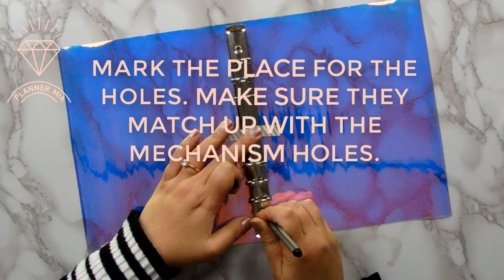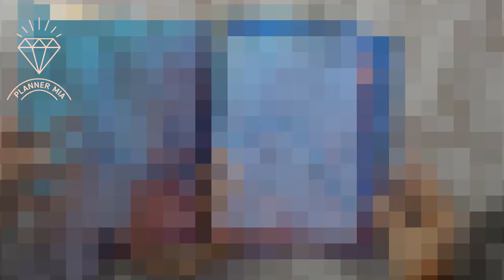DIY HOLOGRAPHIC RING BINDER COVER FOR PLANNER- CHEAP AND EASY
Quick and easy DIY.
The lowest price of the ring binders and the vinyl sheets found on ebay.

DIY/НАПРАВИ СИ САМ, ХОБИ, ДОМ, ОФИС, БИЗНЕС ОРГАНИЗАЦИЯ, ПРОДУКТИВНОСТ
Споделете с нас Вашите собствени постижения и творения, а ние ще Ви насърчим и ще Ви се възхитим!
Всеки понеделник: MARKETING MONDAY: ВРЕМЕ ЗА РЕКЛАМА. Рекламирайте Вашия бизнес или хоби и популяризирайте това, което правите! Ще Ви очакваме!